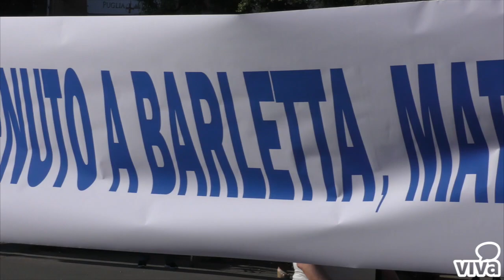Matteo Salvini a Barletta e Andria: «La Puglia ha voglia di Lega»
È partito da Barletta il mini tour elettorale del leader della Lega, Matteo Salvini che ha salutato la città della Disfida mostrando una maglietta ad essa dedicata, dopo essere giunto in città a bordo di un treno. Leggi l'articolo